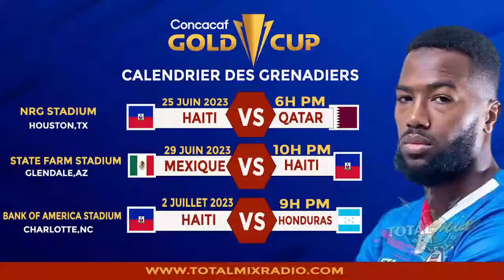Gold Cup 2023: Conference de presse- Gabriel Calderon Pellegrino